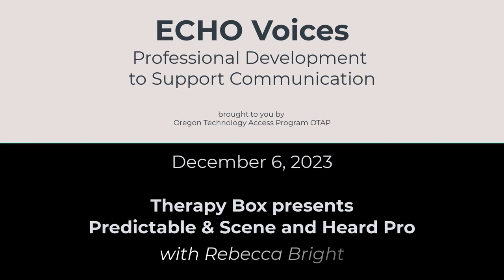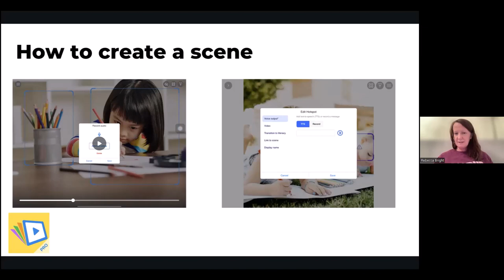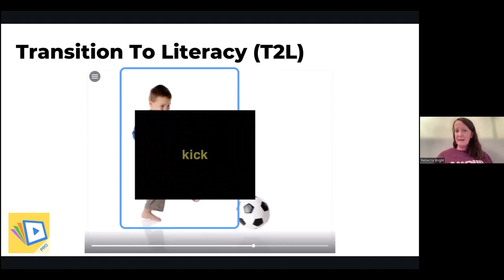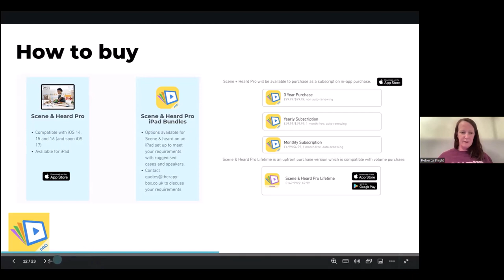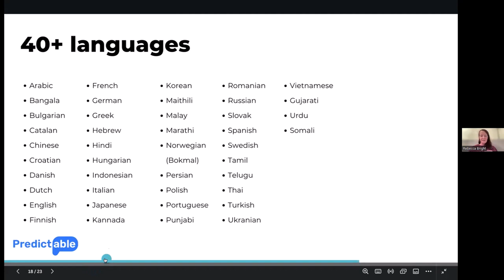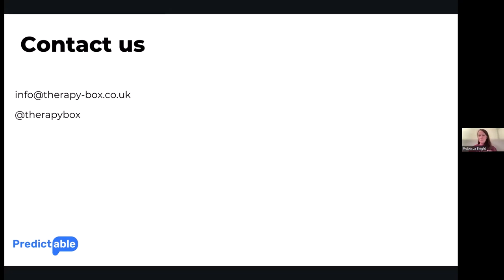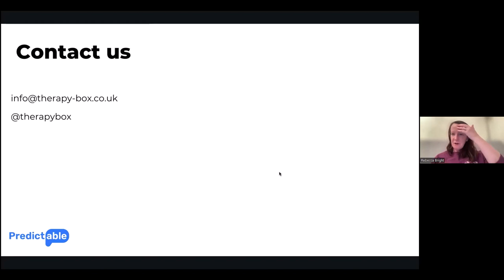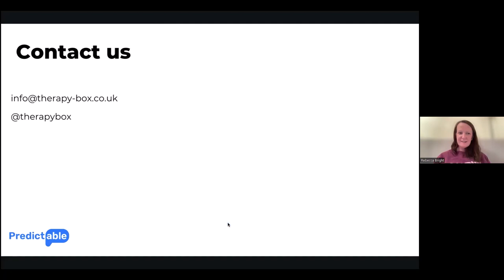12.6.23 Therapy Box presents Predictable & Scene and Heard with Rebecca Bright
Predictable is an award-winning text-to-speech app which leverages smart word prediction that runs locally on the device, offline - yet it learns the individual's pattern of use. It is highly customizable and flexible.

It is currently used by people in 35 countries and in 9 core languages, other than English. This session will provide a comprehensive overview of the app and its use across the life span, including for children and teenagers. The new features in Predictable 7 are particularly geared towards supporting transition from symbol-based apps to text-based solutions.

Scene & Heard Pro is a visual scene display. This session will present an overview of the evidence related to the use of visual scene displays across the life span, with examples of application via the Scene & Heard Pro app. The recent update was supported by the RERC on AAC and two new features - video visual scenes and transition to literacy - are now available in the app.